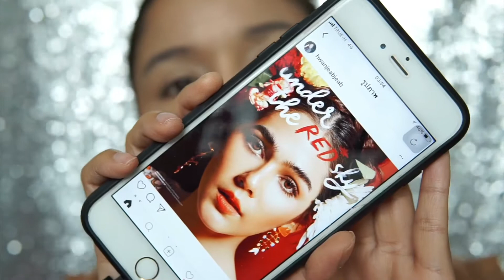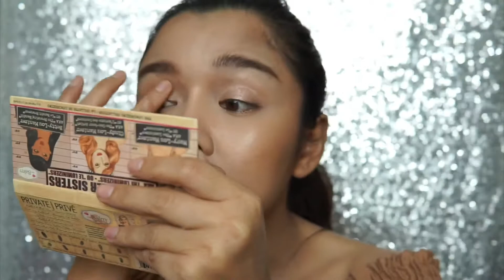แต่งหน้าลุคคุณแม่ชมพู่ ปกสุดสัปดาห์ | How to | Piladamakeup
ลุคนี้ได้ inspirations มาจากคุณแม่ชมพู่อารยา ที่ขึ้นปกนิตยสารสุดสัปดาห์
สวยมาก ได้ลุคเบาๆ Summer มาก เอามาแต่งตาม อาจจะไม่เหมือน เพราะเบ้าหน้าไม่ได้จริงๆ
แต่เอาเป็นว่ามีกลิ่นอายแล้วกัน

ดูเพื่อความบันเทิง

ไว้จะมาทำวีดีโอแต่งหน้าอีกเรื่อยๆจ้า

ดูผลงานแต่งหน้าทำผมเพิ่มเติมได้ที่